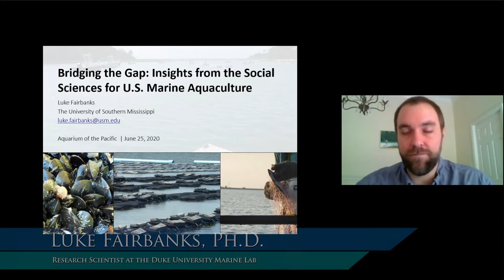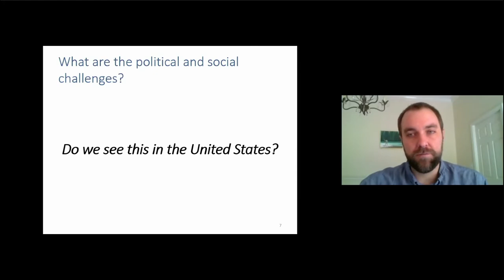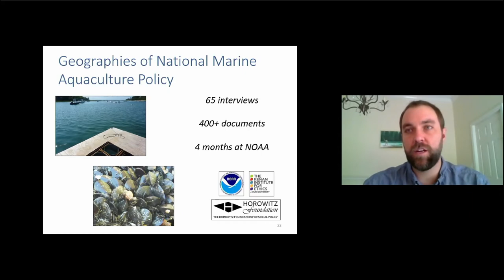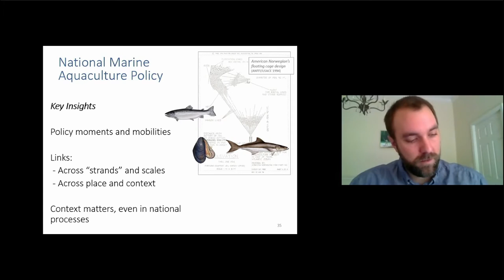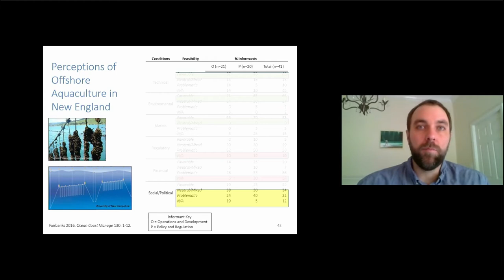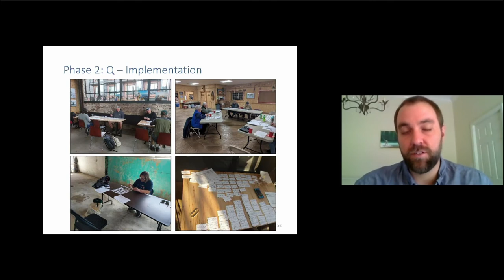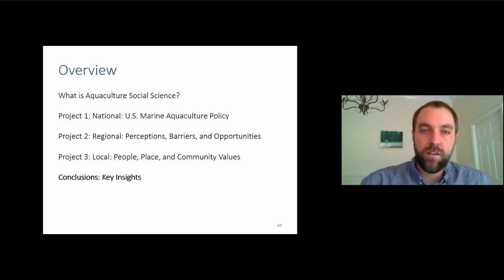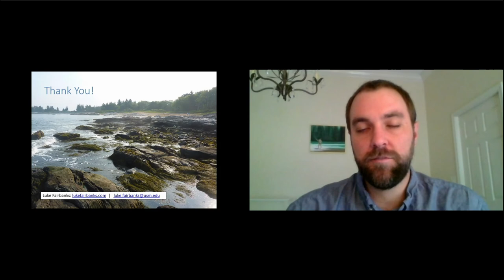Luke Fairbanks - Bridging the Gap: Insights from the Social Sciences for U.S. Marine Aquaculture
Marine aquaculture is a growing part of the seafood system in the United States, but what are the social and political implications of this growth? How has it been influenced by peoples’ values and attitudes toward seafood production and coastal environments? In this lecture Luke Fairbanks will explore insights from the social and policy sciences to better understand the processes, challenges, and opportunities associated with marine aquaculture. According to Fairbanks, social science research offers critical insights and opportunities to inform responsible marine aquaculture growth and improve the wellbeing of coastal communities across the United States. Fairbanks is an Assistant Research Professor at the University of Southern Mississippi.